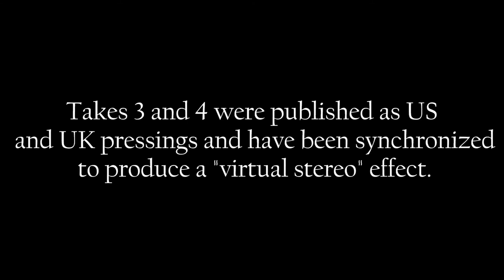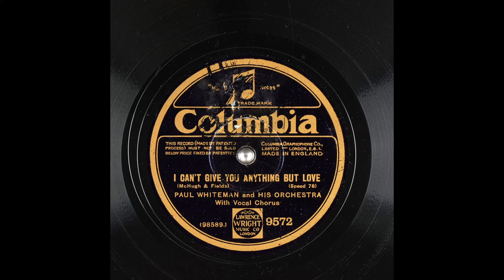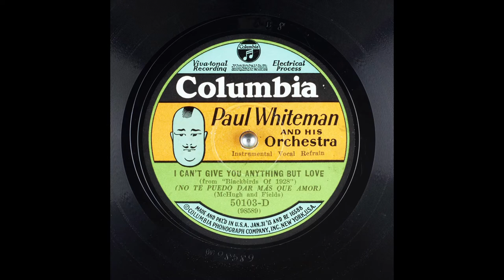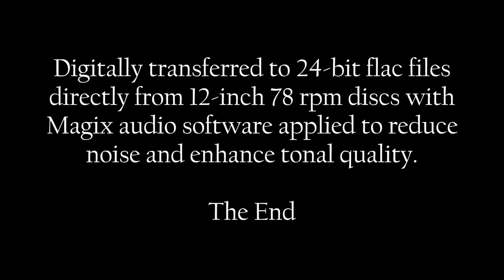Paul Whiteman: 1928 "I Can't Give You Anything But Love" in HD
Paul Whiteman and his Orchestra perform "I Can't Give You Anything But Love" by Dorothy Fields and Jimmy McHugh
from the musical "Blackbirds of 1928"
Vocal by Jack Fulton
recorded on September 21, 1928 at New York City, NY.

Takes 3 and 4 were published as US  and UK pressings and have been synchronize to produce a "virtual stereo" effect.

Digitally transferred to 24-bit flac files directly from 12-inch 78 rpm discs with Magix audio software applied to reduce noise and enhance tonal quality.